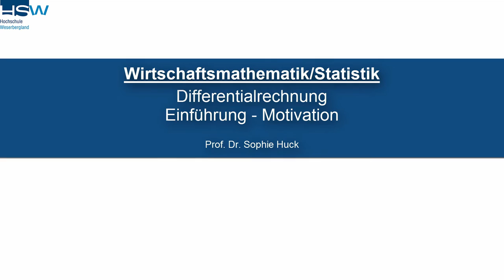Differentialrechnung - Einführung und Motivation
Frau Prof. Dr. Sophie Huck erklärt die Grundlagen der Differentialrechnung.